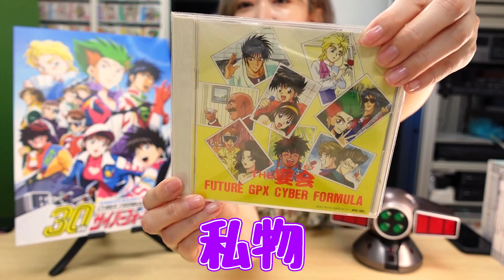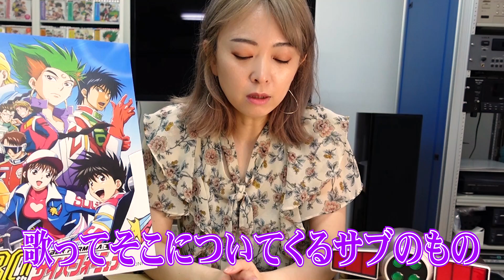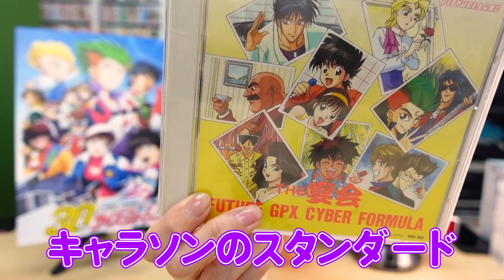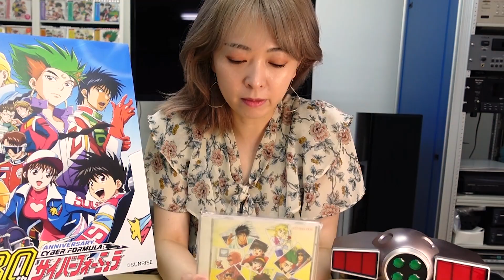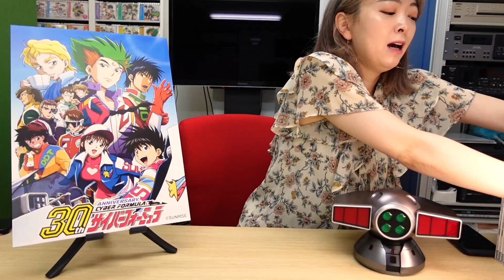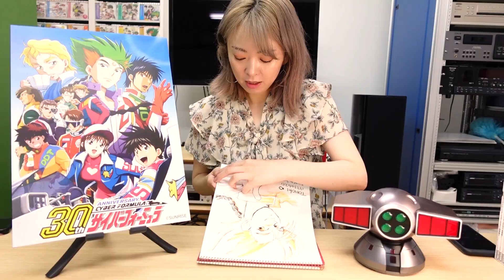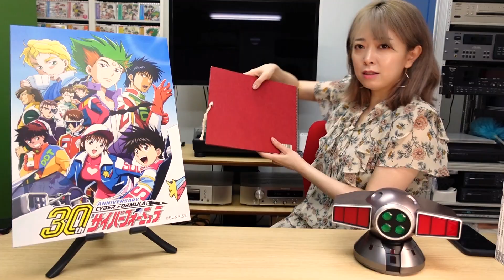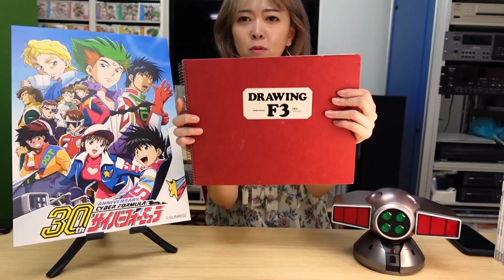○○○を取り出す強火すぎる榎本温子【ファン語り】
語り足りない！！！！！
ということでキャラソンの話をした居たら衝撃の出口になりました。

サンライズ公式さんの榎本が紹介した動画も是非！